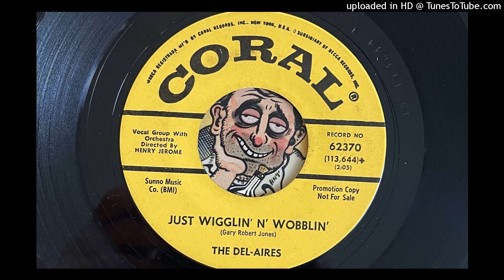The Del-Aires - Just a Wigglin' n' Wobblin' (Coral) 1963